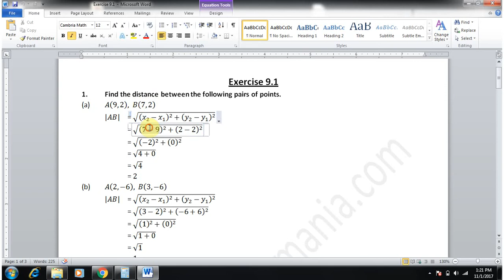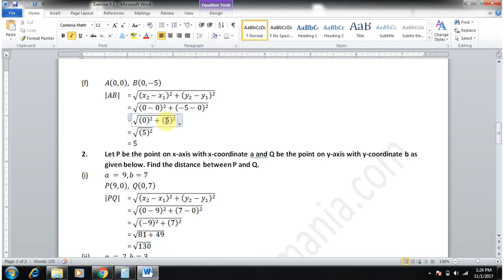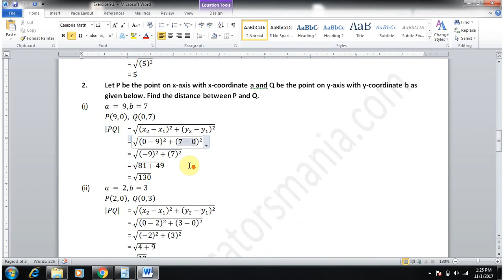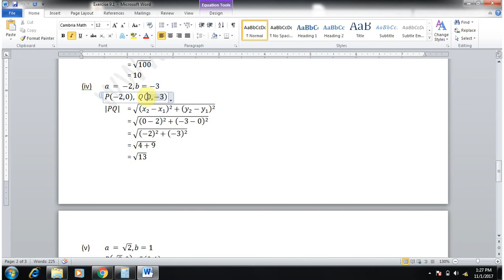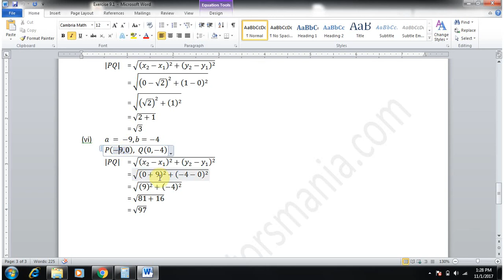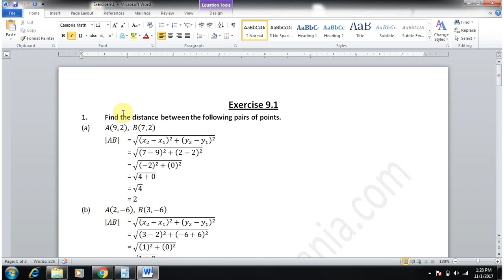Class 9th maths science group Chapter 9 Exercise 9.1 PTB